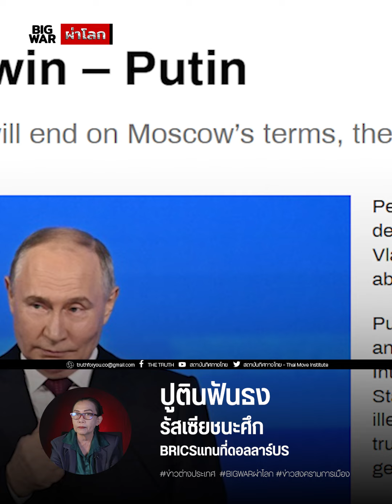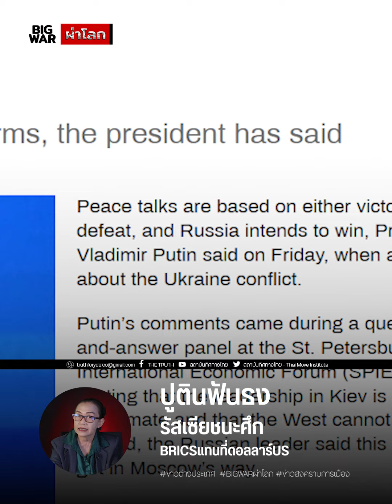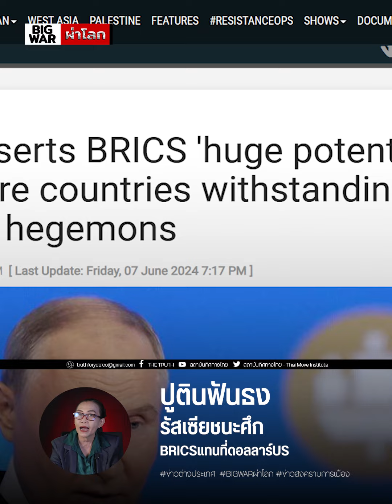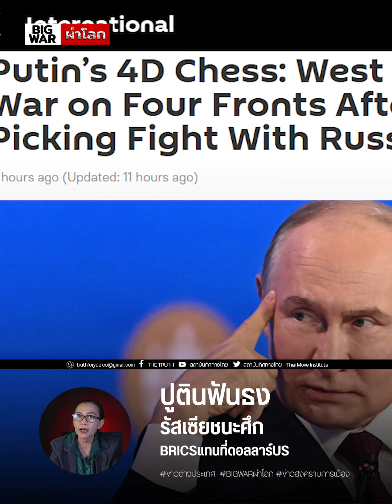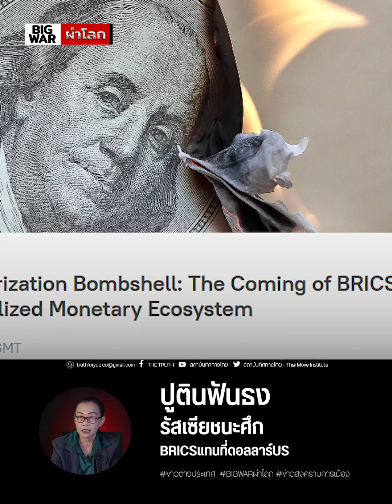ปูตินลั้น รัสเซียต้องชนะศึกยูเครน!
ปูตินลั่นรัสเซียชนะ ศีกตัวแทนยูเครน BRICSแทนที่ดอลลาร์US